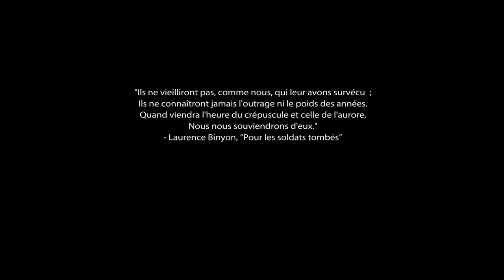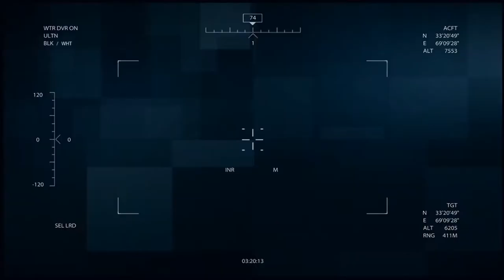Stage-One n°39 : Medal Of Honor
Test du jeu Medal Of Honor sur PC.

Medal of Honor sur PC est un FPS se déroulant an Afghanistan. Délaissant la Seconde Guerre mondiale, cet épisode s'inspire d'un conflit moderne et met en scène les opérations du Tier 1, une troupe d'élite de l'armée américaine. Outre sa campagne solo, il comprend également de nombreux modes multijoueurs."

Développeur : Danger Close.